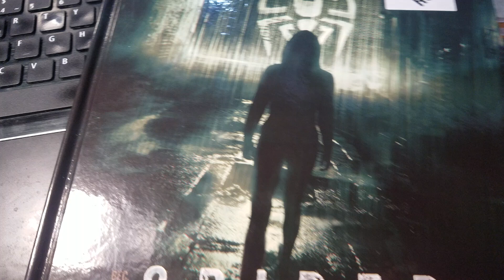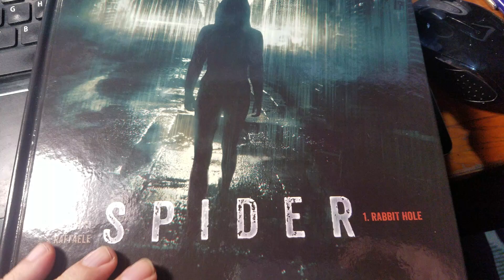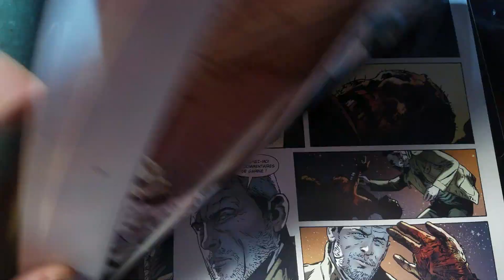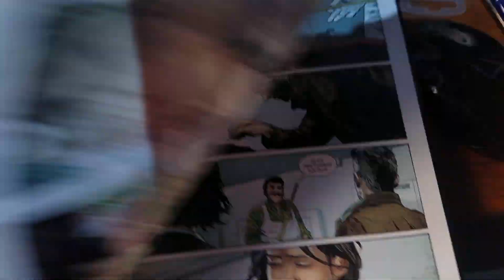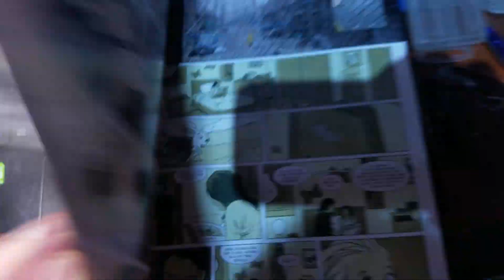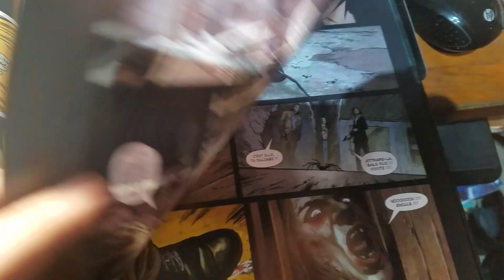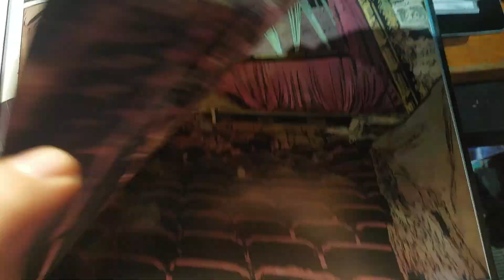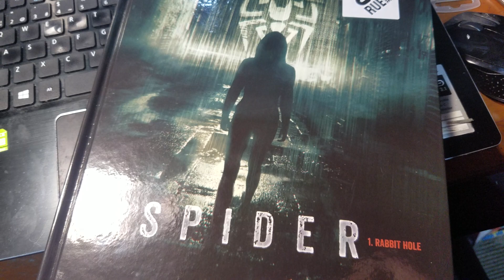El cómic europeo nos salvará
He hecho una versión en castellano, para que no os quejéis